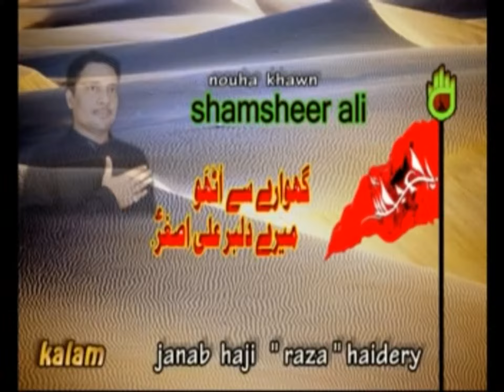Shamsheer Ali-Gahware Se Uttho 2012(Raipur Azadari)